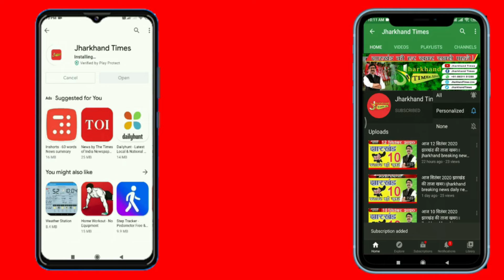JMM Foundation Day | CM हेमंत सोरेन बोले; यूपी में डूबने वाली है भाजपा की लुटिया, नहीं चलेगा प्रपंच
JMM Foundation Day: दुमका में झामुमो के स्थापना दिवस समारोह की तैयारी पूरी, पार्टी सुप्रीमो शिबू सोरेन और सीएम हेमंत सोरेन करेंगे शिरकत